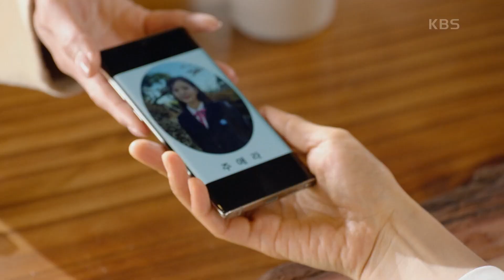＂전 정말 몰라요＂아무것도 모르는 척 시치미를 뚝 떼는 이채영! [비밀의 여자] | KBS 230327 방송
＂전 정말 몰라요＂아무것도 모르는 척 시치미를 뚝 떼는 이채영!